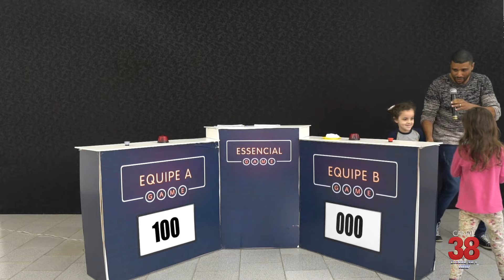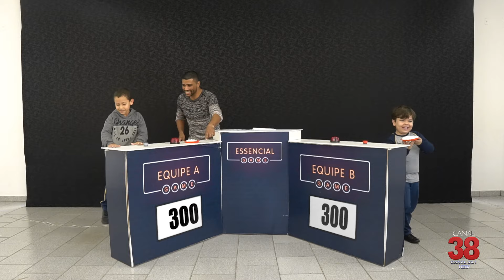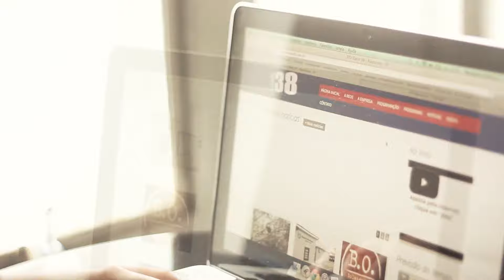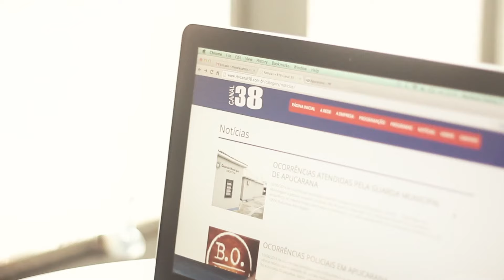PROGRAMA ESSENCIAL COM LUIZ CLAUDIO - GINCANA COLÉGIO COBRA - 09/07/2019